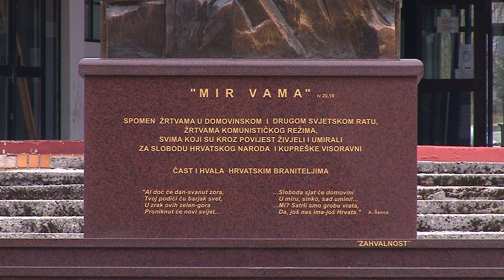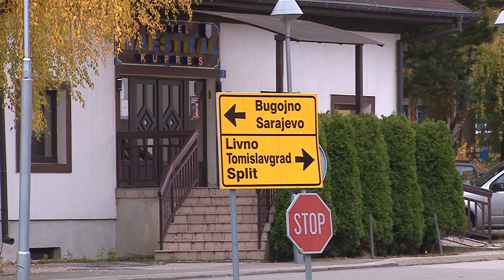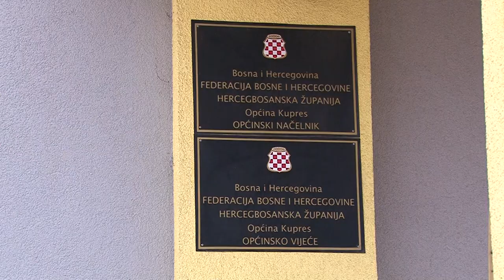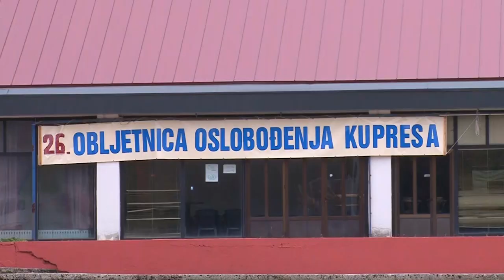Obilježavanje 26. obljetnice oslobođenja Kupresa